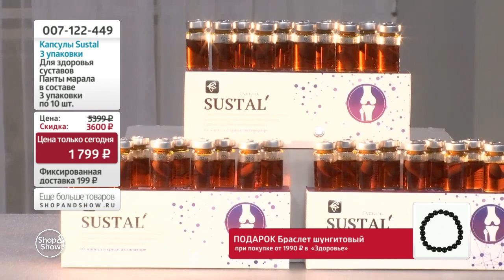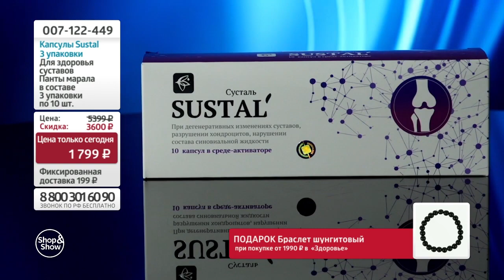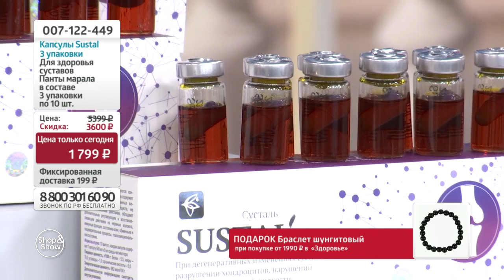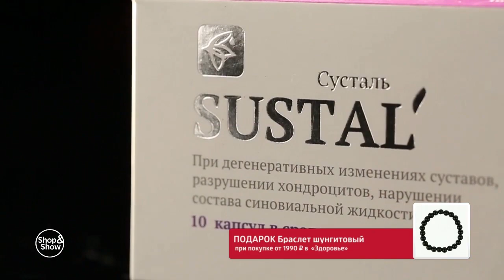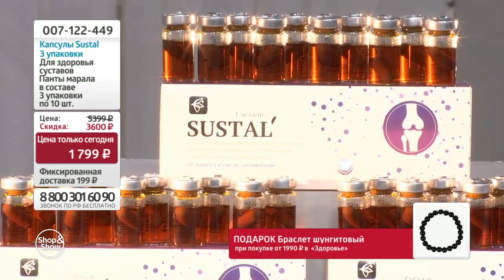Капсулы Sustal Shop & Show (Красота)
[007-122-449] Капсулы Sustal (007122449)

Давайте дружить ;)